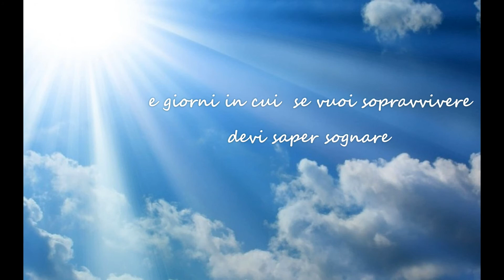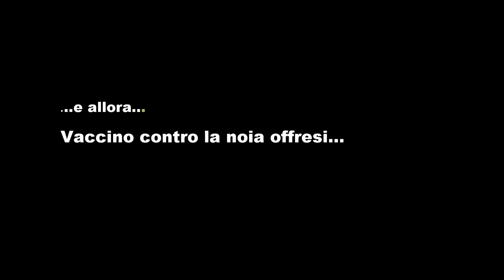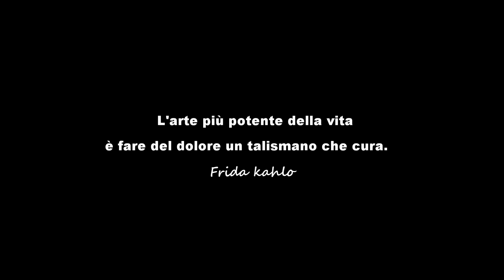Prudenzano MIXCOVIDART Secondaria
ANDRA'TUTTOBENE! Un insieme di opere d'arte dal web e alcune rielaborazioni dei ragazzi delle classi terze Secondaria, i quali attraverso l'arte raccontano il percorso di questi mesi